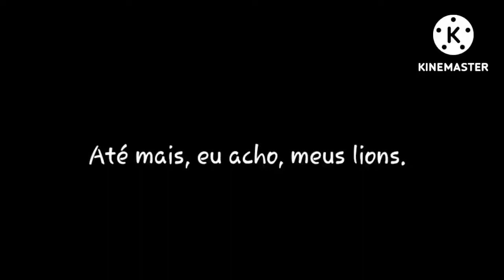Kion X Fuli: Diferentes Porém Iguais - Capítulo 1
Oi Lions. Eu estou de volta. Com muito esforço e ajuda do @CR7BR__27 , eu consegui postar um vídeo finalmente. Hoje Hoje não vai ter descrição bonitinha igual sempre tem, porque estou com pressa. Aproveitem o vídeo. Eu vejo vocês na próxima, flw!